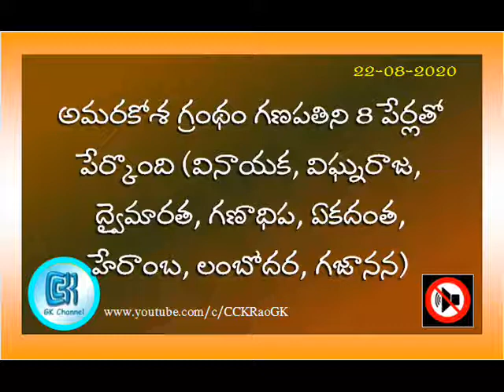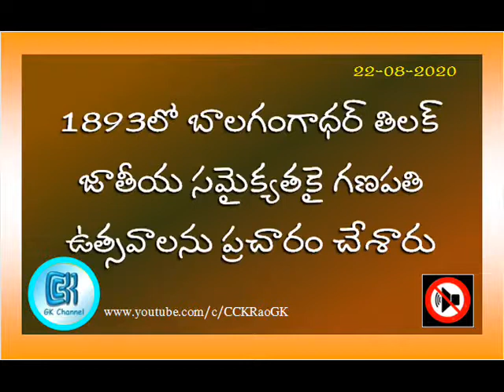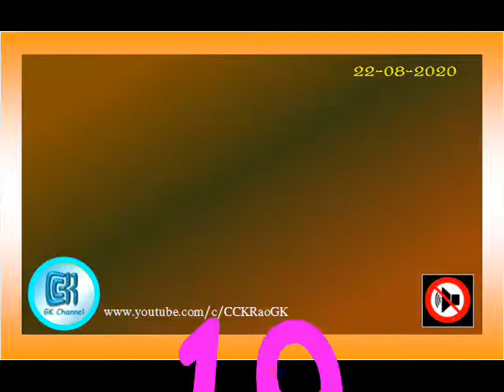Ganesh || Vinayaka || 20 Important Points in Telugu || Hindu Gods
గణపతి  || 20 ముఖ్యమైన విషయాలు || వినాయకుడు, విఘ్నరాజ, ద్వైమారత, గణాధిప, ఏకదంతుడు, హేరాంబ, లంబోదరుడూ, గజానన